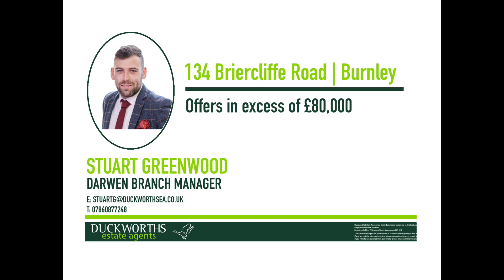134 Briercliffe Road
TWO BEDROOMS (ONE DOUBLE) | APPROX. 910.5SQ FT | MODERN FITTED KITCHEN | TWO RECEPTION ROOMS | WITHIN WALKING DISTANCE TO THE BURNLEY HOSPITAL |

Boasting deceptively spacious family sized living accommodation throughout is this two bedroom terraced property that presents a prime opportunity to first time buyers & investors alike. The property has a modern fitted kitchen and is well presented throughout but will need attention in the bathroom. Viewing is considered essential.

Vital information...

Parking arrangements: Street
Vendors position: Chain
Council Tax Band: A
Tenure: Leasehold
Potential Rental Value: &pound;440
Boiler Age:  8 years
Boiler Brand: Vaillant
Windows Installed: approx 10 years
Broadband connectivity: Ultra Fast
Mobile Coverage: Excellent
Loft: insulated ith fold down access ladders
Garden Direction: North West to South East
Similar Properties: 128
Borough: Burnley
Length of Ownership:  8 years